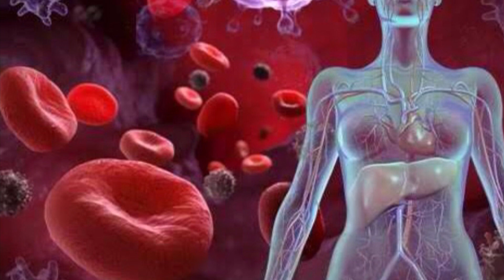TATLI KRİZİNE KİVİNİN ETKİSİ.... Kivinin faydaları nelerdir neye iyi gelir ?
TATLI KRİZİNE KİVİNİN ETKİSİ.

vitamin deposu  kivinin vücuda faydaları şöyle sıralanabilir:

Astım ataklarını rahatlatabilir, Bağışıklık sistemini güçlendirir, Sindirim sistemini düzenler.
Kalp sağlığını destekler, Kanseri önlemede yardımcı olur, Kilo vermeyi hızlandırabilir,
Cilde faydalıdır, Saçları gürleştirir, Göz sağlığını iyileştirir, Hamilelikte destekleyicidir.
Kemik sağlığını korur, İnflamasyon ile savaşır.